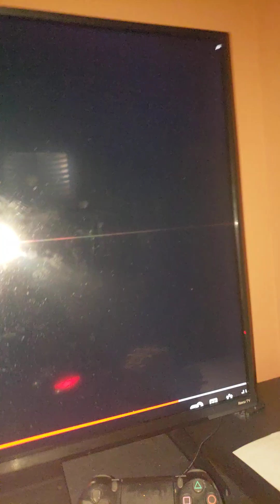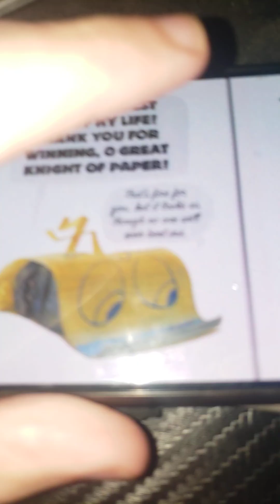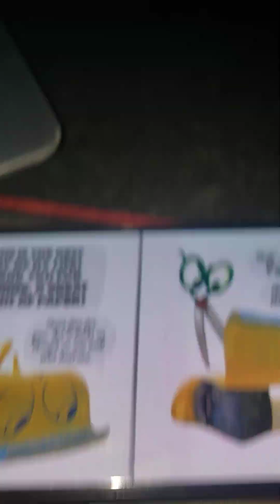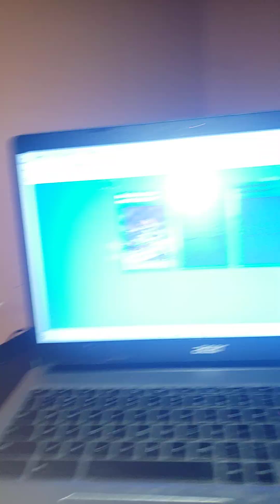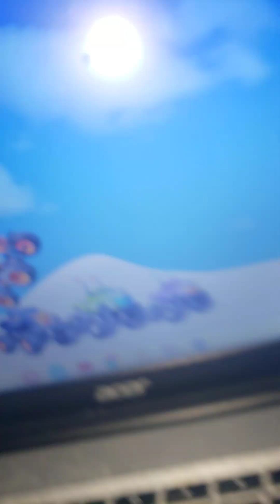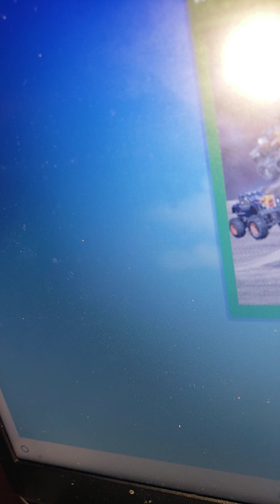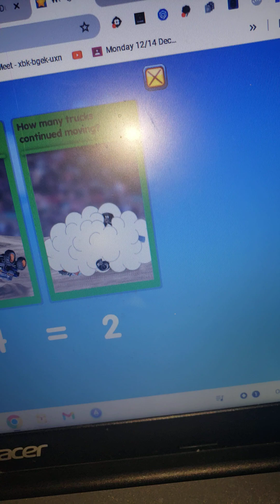October 11, 2024